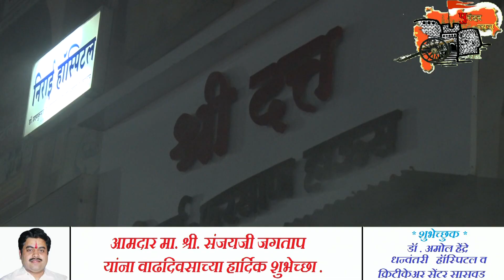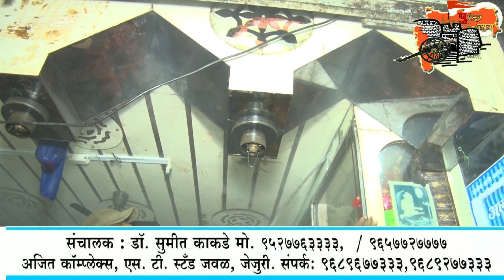श्री दत्त फरसाणला शॉर्ट सर्किटमुळे आग. फायर ब्रिगेड मुळे मोठी हानी टळली.